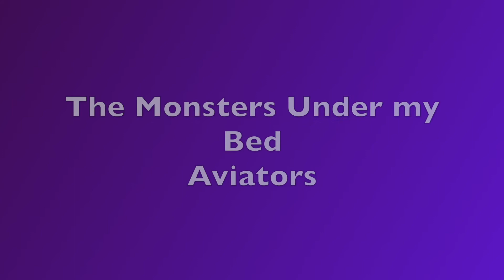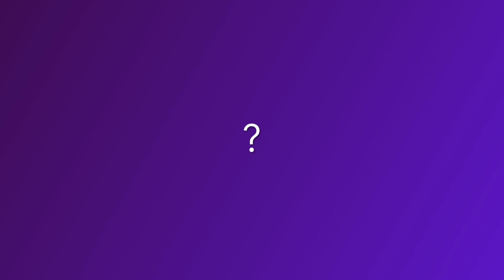Guess the FNAF Songs (Five Night's at Freddy's Song Quiz)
Comment in the comment section (duh) your score

don't cheat

I see what your doing

if you look at there answers I will be under your bed

I can't hold you off for much longer, you must stop

YOU WERE THE CHOSEN ONE

seriously? Do you not have better things to do

please

this is not very pog

ok fine

Imagine

Get rekt